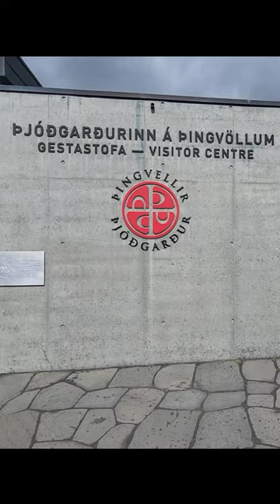The Geysir In Reykyavik Iceland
Geysir has been doing its thing since way back in the 13th century, and let me tell you, it's a total showstopper. We're talking hot water and steam shooting up into the air like a geyser on a caffeine high. And get this—it can reach crazy heights of over 70 meters! That's like a skyscraper made of H2O, my friend.